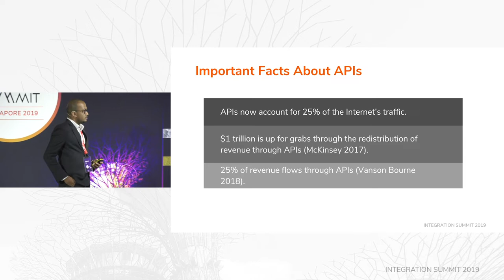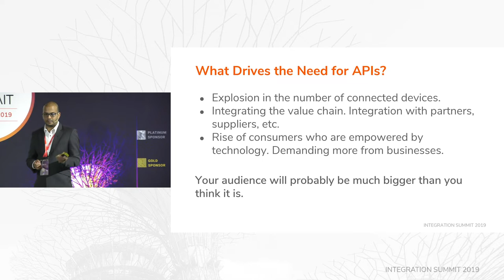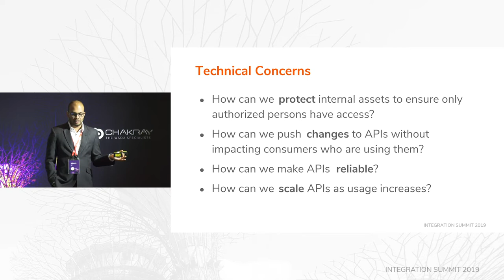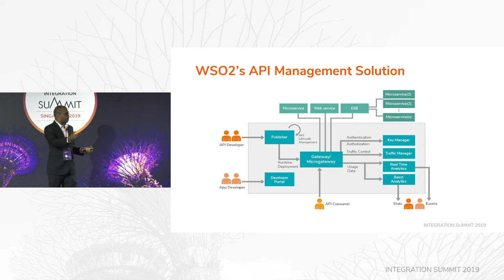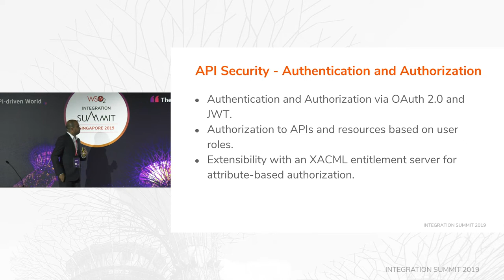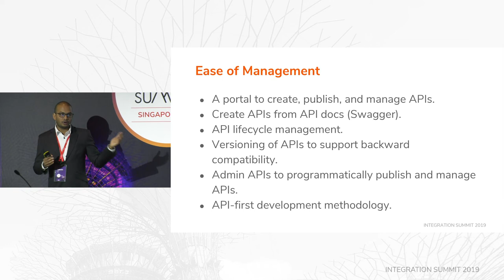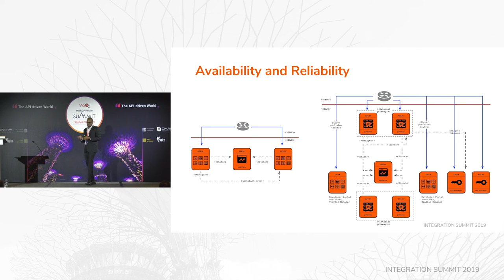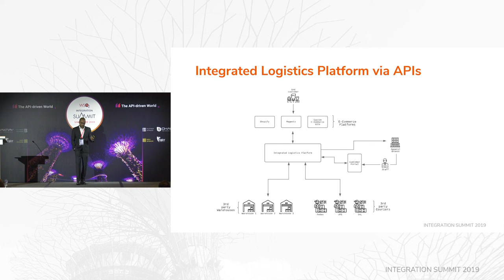Transforming Your Business through APIs, Singapore 2019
This talk explores how businesses can gain from APIs and the process of creating an API Marketplace.